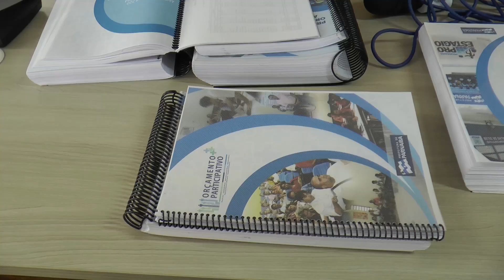AUDIENCIA ORÇAMENTO CAMARA